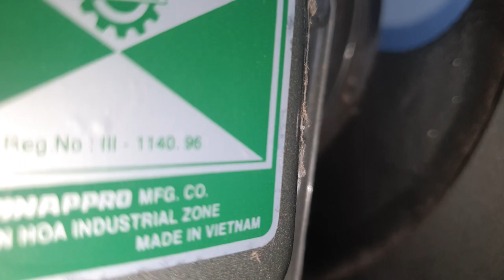Máy dầu DS105 vinappro 0886356707